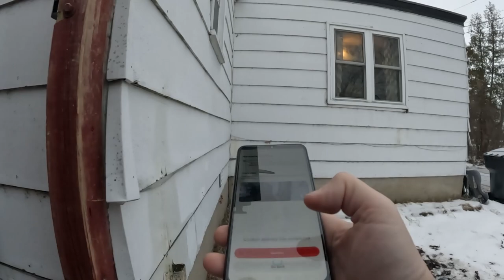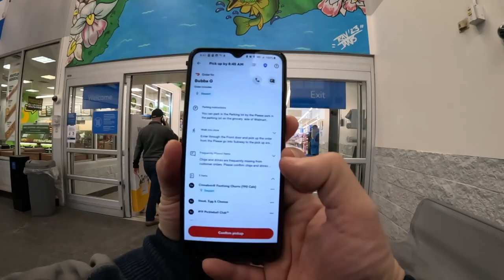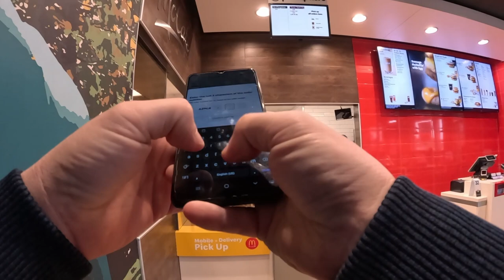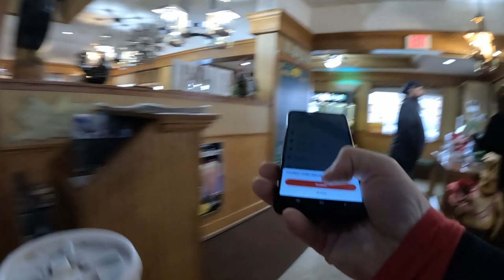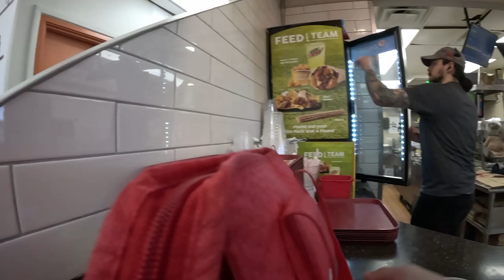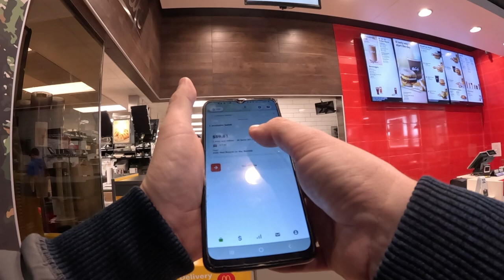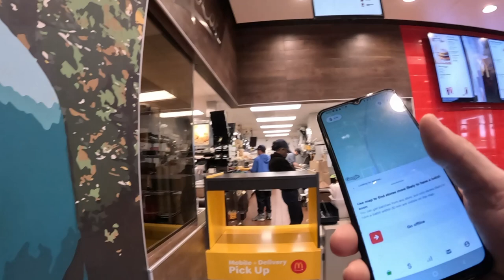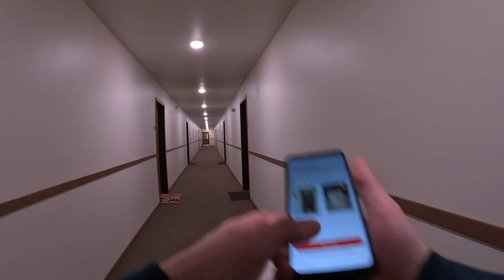I Lost A Big One Today!! And A Continuation Of The Challenge To 100% AR!!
It's a dog eat dog world when it comes to the gig economy and when you get a bite, you better set the hook or you will miss out on opportunity. Ride along as I do both Doordash and Instacart and miss out on some lucrative offers!